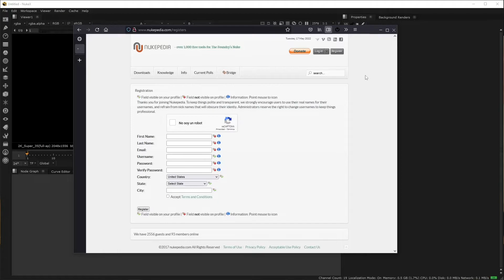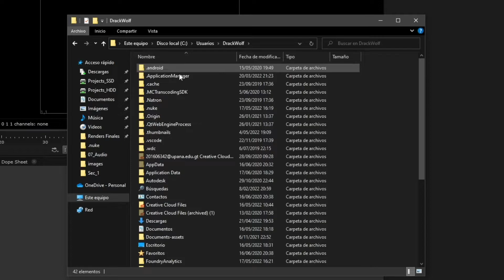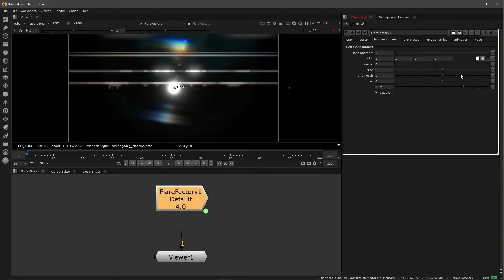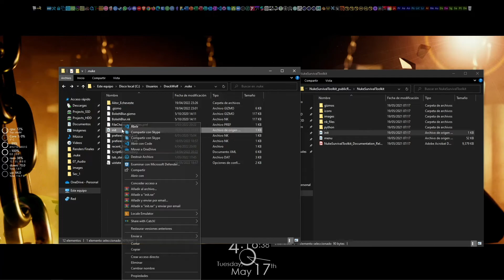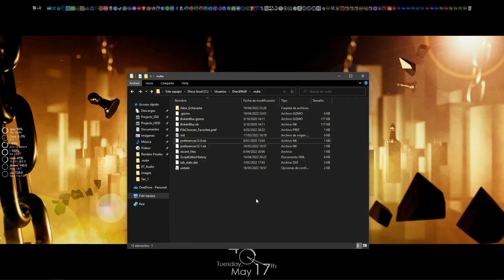Cómo instalar gizmos en Foundry Nuke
Bienvenidos a un nuevo Tutorial de DrackWolf

00:00 Intro
00:44 ¿Que es un gizmo?
01:26 ¿Cómo descargar gizmos?
02:18 ¿Cómo instalar gizmos?
03:43 Crear carpeta init
05:10 Despedida

¡Donaciones!

Si los tutoriales que realizo te han ayudado puedes agradecerme donándome una taza de café :)

¿Quieres un Tutorial?